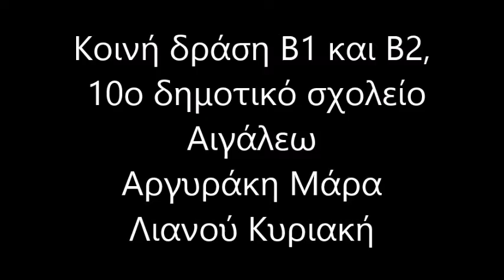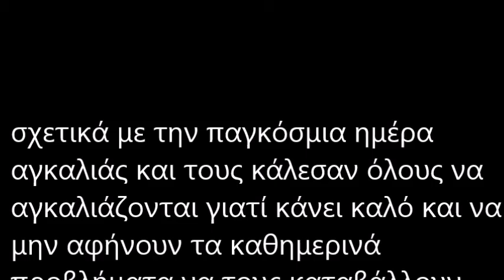Ημέρα αγκαλιάς, κοινή δράση Β1,Β2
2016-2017, Β1-Β2, 10ο δημοτικό σχολείο Αιγάλεω